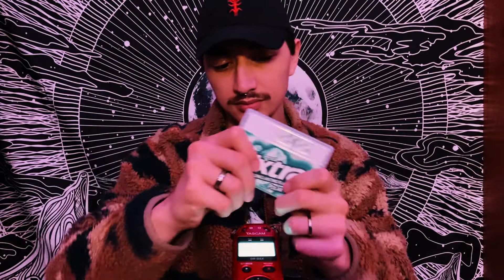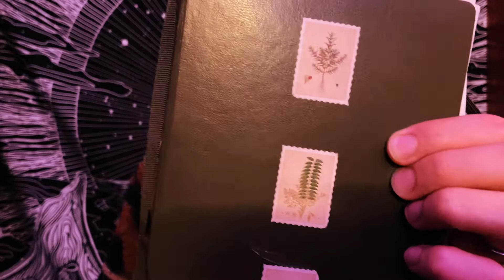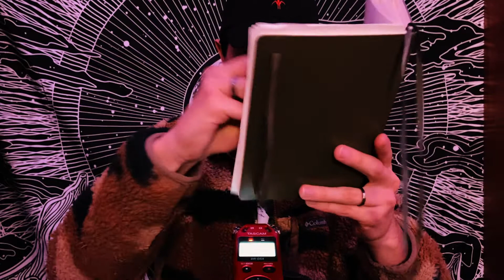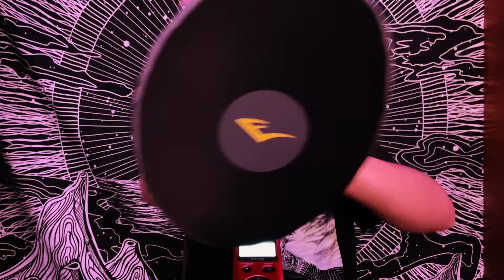A-Z ASMR✨Pure✨Tingle✨Bliss✨1 Hour with Timestamps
Please Read.   (timestamps below)
I put a little star✨next to my favorite triggers in this video, the chefs pick. these triggers stand out from the rest and add a little something special to your asmr experience so if you don't want to watch the whole video please at least experience these. thanks, much love - Jude :)
Timestamps
2:40 Antlers ✨
4:25 Brush Heads ✨
7:20 Duster Can ✨
9:40 Extra Gum
10:55 Flashlight ✨
12:45 Glasses
13:50 Hand Sounds
15:20 Isopropyl Alcohol
17:16 Journal
19:30 K_n_i_f_e
21:35 Lint Roller ✨
26:20 Mousepad
28:15 Nail Clippers
31:20 Open Flame
35:55 Quake (earthquake rumbles) ✨✨✨
39:00 Ruler
41:30 Scissors
46:15 Training Pad (boxing)
47:55 Upside Down (experimental) ✨✨✨
49:10 Vaseline
51:00 Walkie Talkies
51:55 X-Mas Card
53:00 Yellow Peaches
54:05 Zip ties

SunlightStacy t.ly/sGm0
Ice Blue ASMR t.ly/B7bs
Jazzy ASMR t.ly/jMo0
Damien ASMR t.ly/IXqd

↓↓↓↓↓ What I use in my videos ↓↓↓↓↓

Mic Mount
Microphone Adapter
Ring Light